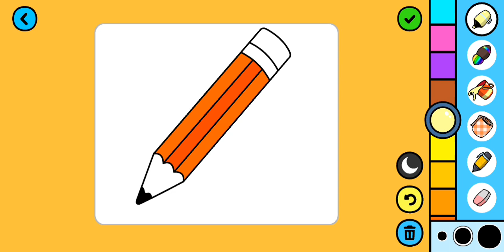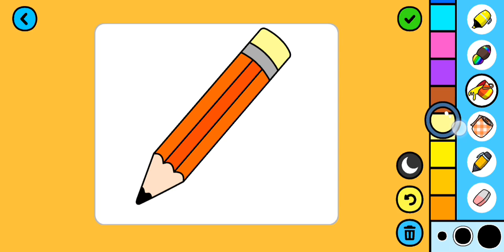Pencils 📝✏️🖍️ Drawing and Colouring for kids 👶🏻 💛💚💛